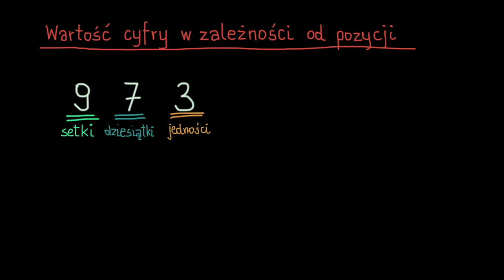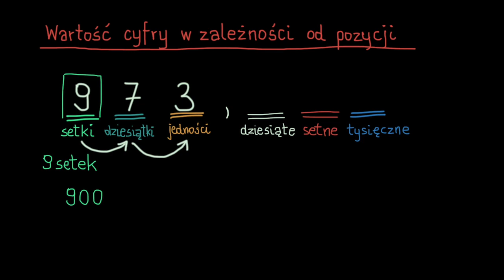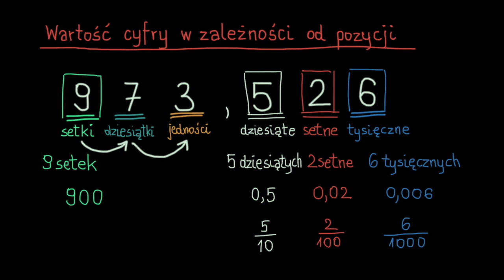Wartość cyfry w zależności od jej pozycji w liczbie w ułamkach dziesiętnych